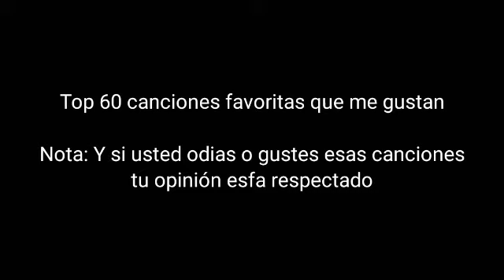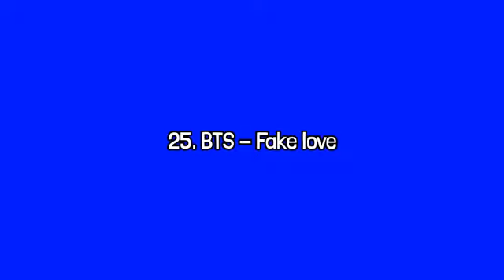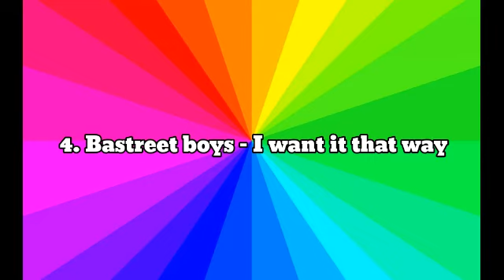Top 60 Canciones Favoritas